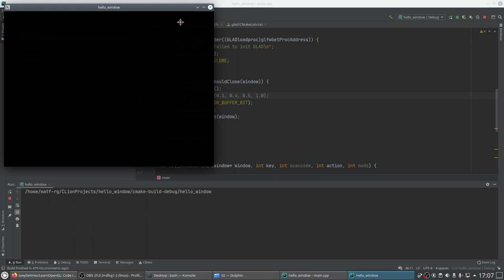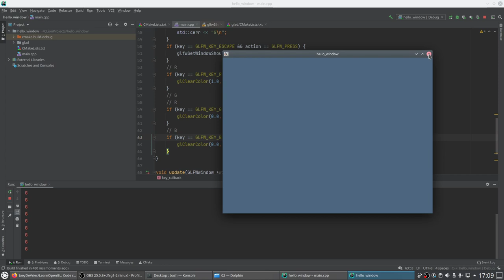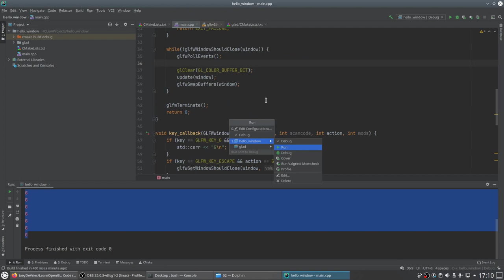02 04 Events Clear Color | Racunarska grafika MATF | Marko Spasic